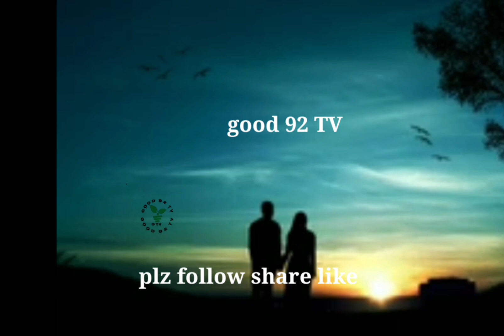jaceel qof ma jeclatay wali